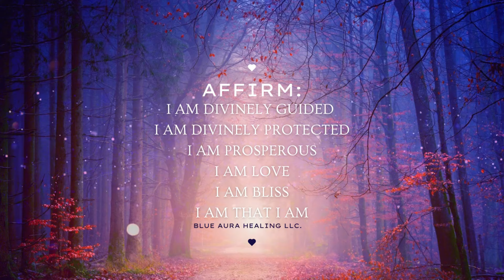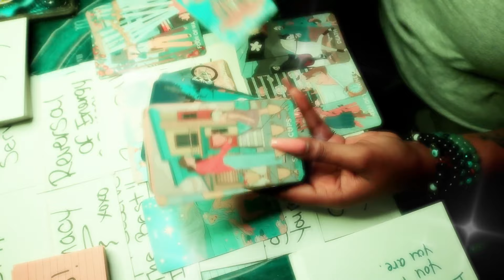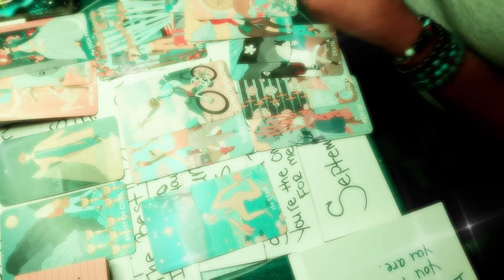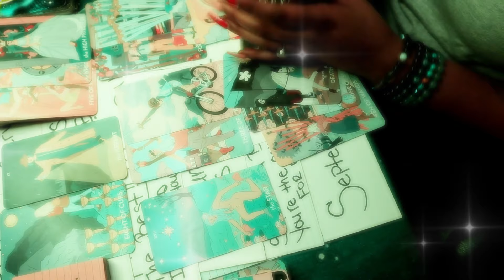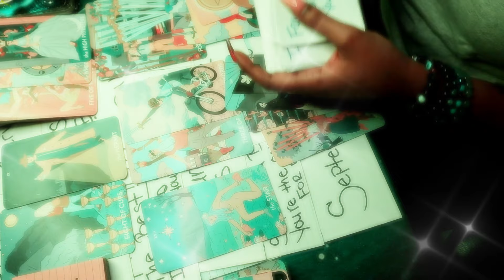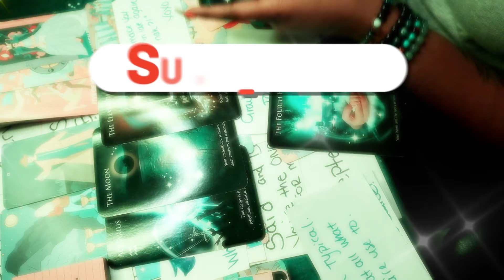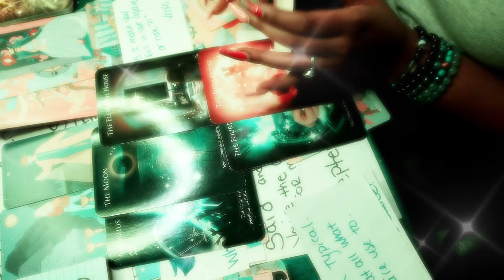"I try to find you in those I've Dated" 👀 WANTING YOU to themselves now‼️ however....TAROT READING